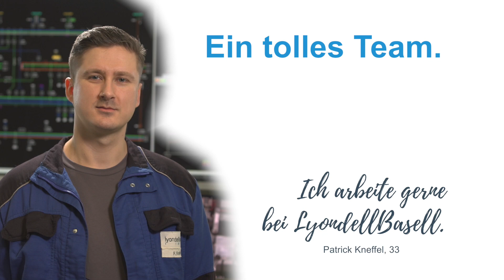EIN TOLLES TEAM. Das Team der Stromversorgung bei LyondellBasell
Komm zum Team der Stromversorgung bei LyondellBasell in Wesseling!